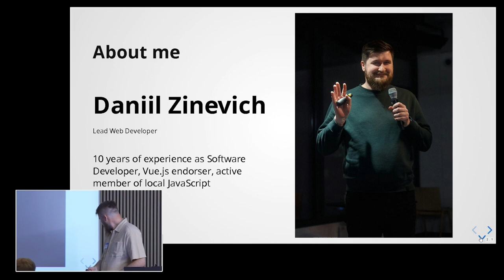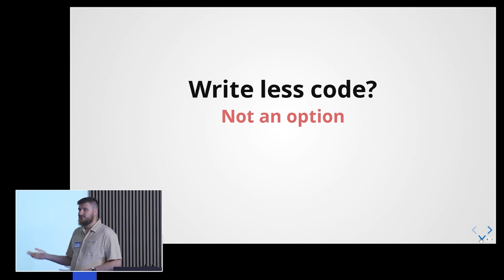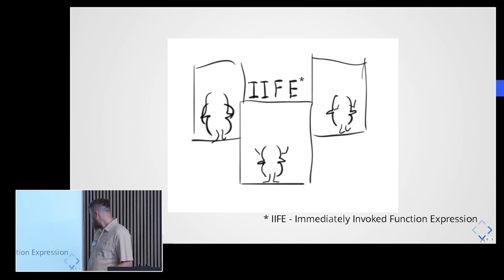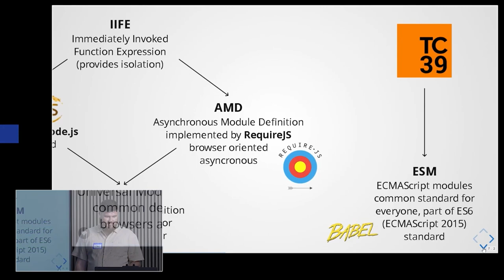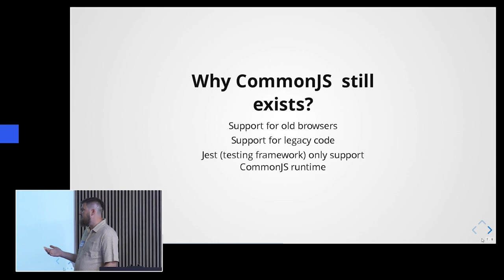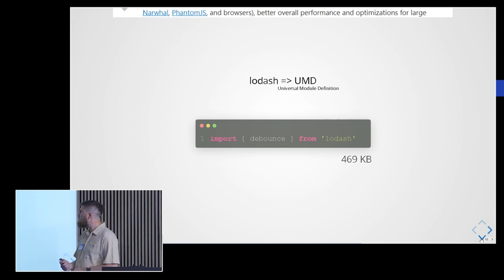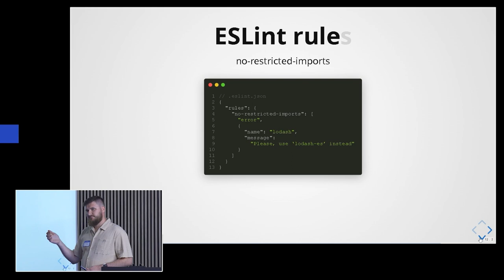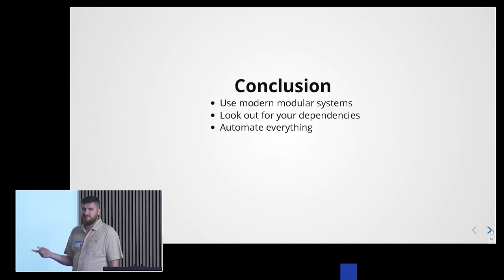Gurtam meetups : All About ESM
Come aboard for our talk that goes deep into JS modular systems, showing the cool features each one has to offer.  Picking the right system can make a big difference in your project's bundle size and performance. Explore how to shake things up with your code and why your dependency game is crucial.

Speaker: Daniil Zinevich -  Software Developer, huge Vue.js endorser, active member of local JavaScript communities and mentor in online frontend school